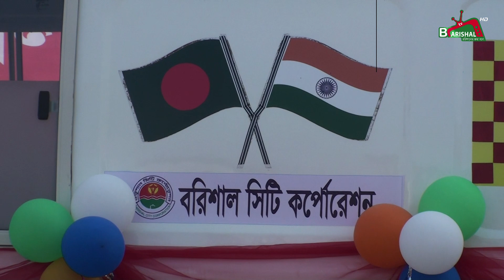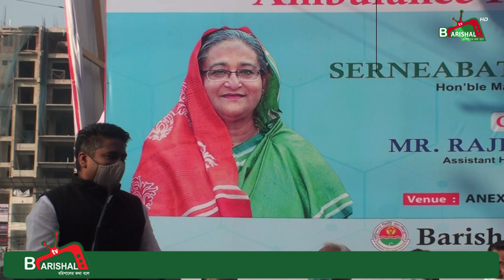বরিশাল সিটি কর্পোরেশনে একটি অত্যাধুনিক অ্যাম্বুলেন্স উপহার দিয়েছে ভারত সরকার | Barishal Tv News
১৬ জানুয়ারি রবিবার বিকেলে নগরীর সদর রোডের এনেক্স ভবন চত্ত্বরে আনুষ্ঠানিকভাবে বাংলাদেশে নিযুক্ত ভারতীয় হাইকমিশনের খুলনার সহকারি হাই কমিশনার রাজেশ কুমার রায়না বরিশাল সিটি মেয়র সাদিক আবদুল্লাহর হাতে অ্যাম্বুলেন্সের চাবি তুলে দেন।আইসিইউ সমৃদ্ধ এই এ্যাম্বুলেন্সে ছোটখাটো অপারেশনও করা যাবে বলে জানিয়েছেন সিটি করপোরেশনের প্রশাসনিক কর্মকর্তা।